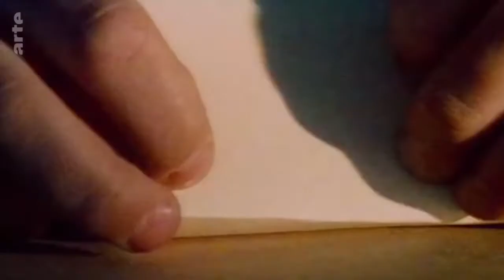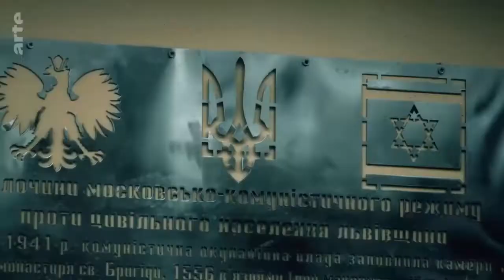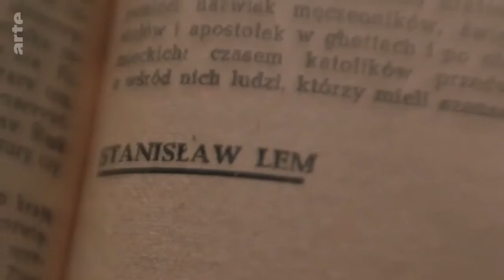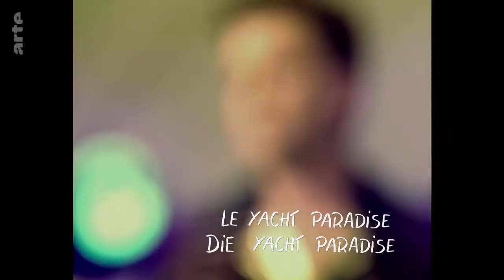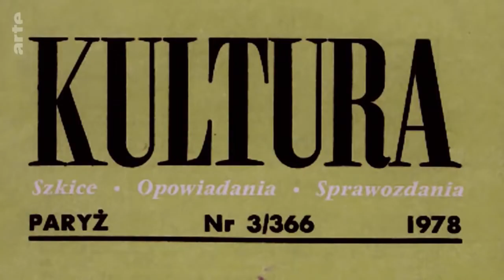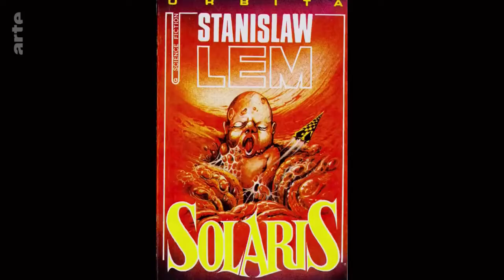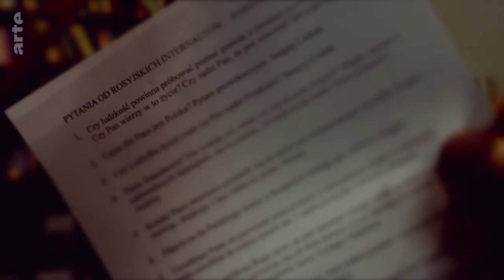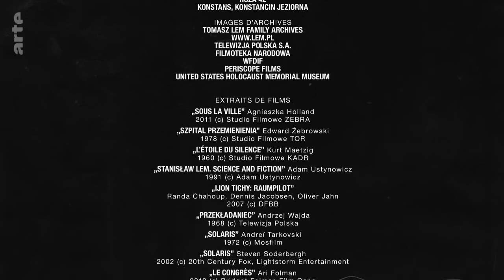Stanislaw Lem – Solaris und sein Autor Doku ARTE